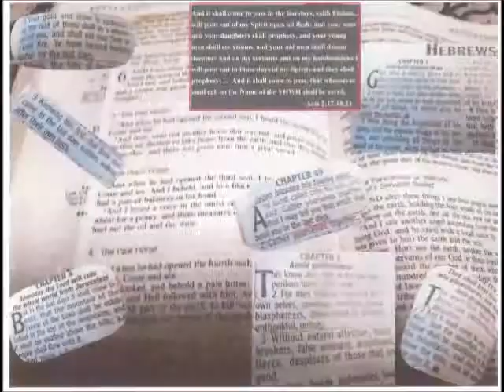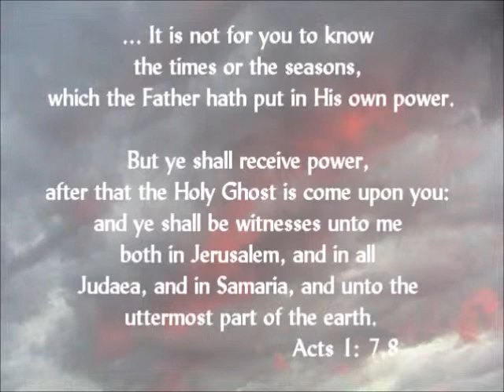BEFORE It Was HEADLINES It Was PROPHECY 3 30 14